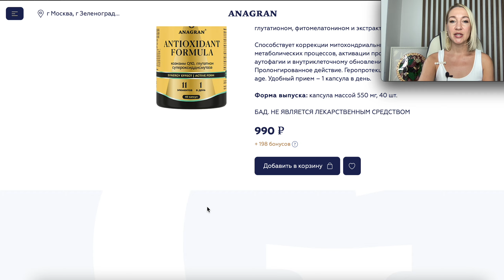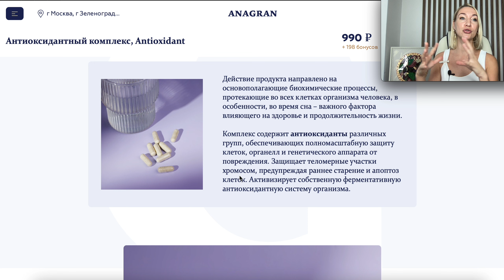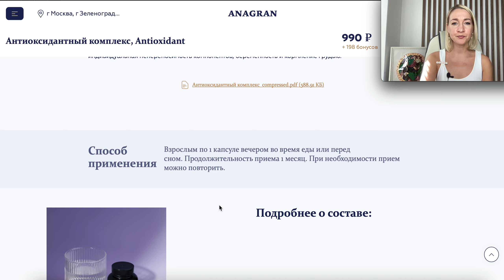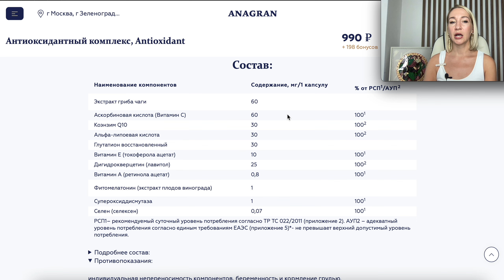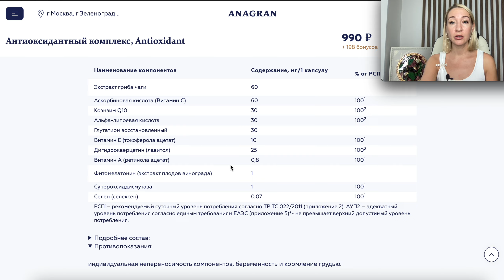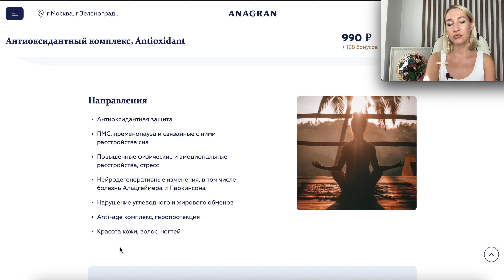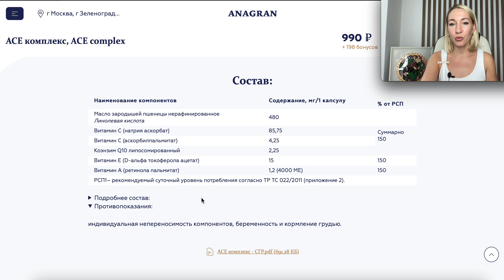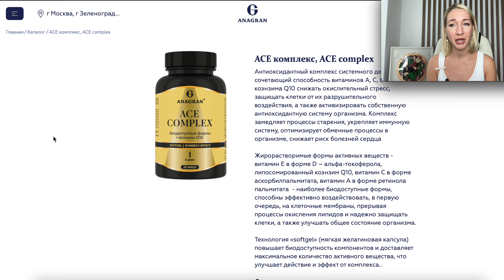Антиоксидантный комплекс от бренда АНАГРАН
АНАГРАН:
Для заказа по РФ (только по реферальной ссылке с персональным кодом)